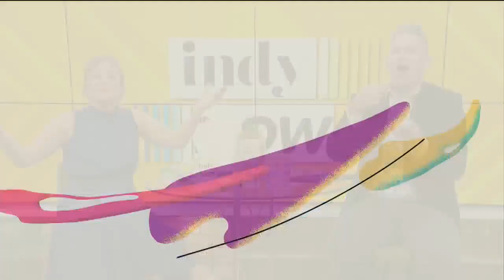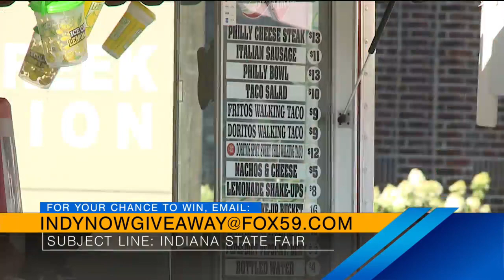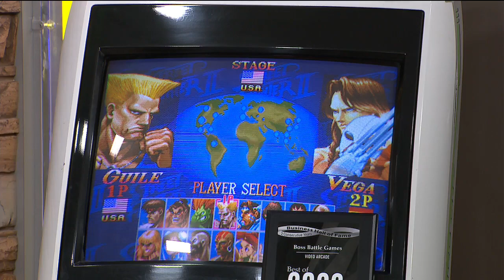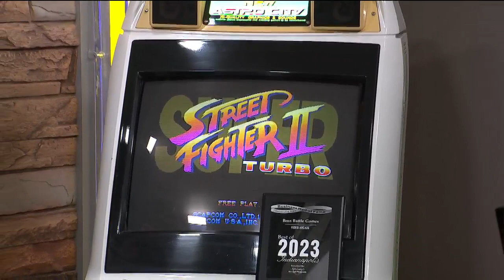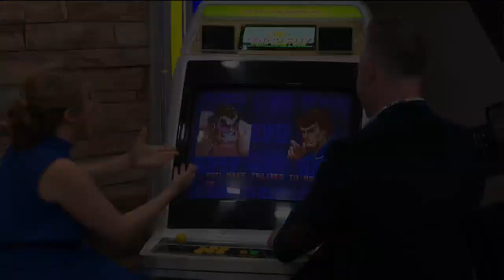Indy Now, August 7th: Boss Battle Games!